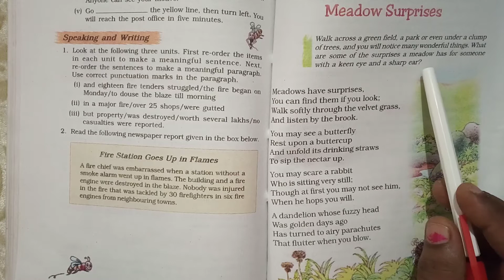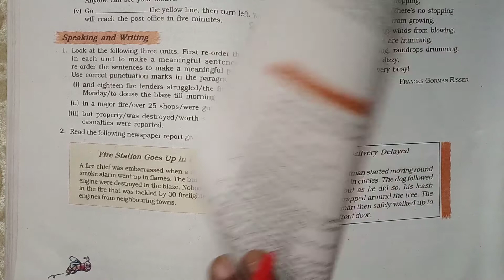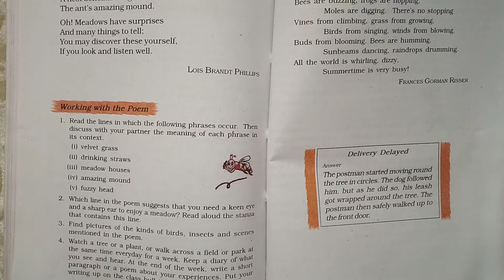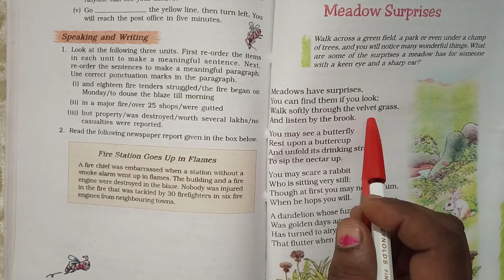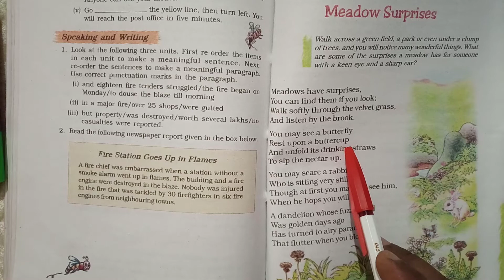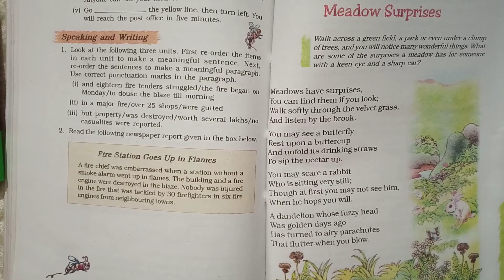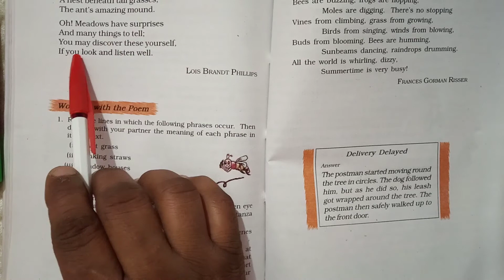Poem 8||Meadow Surprises||Poet-Lois Brandt Phillips||7th Standard